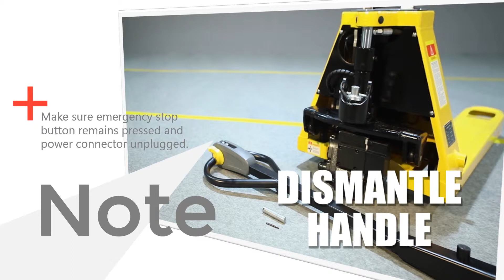[STAXX] Lithium pallet truck - 1 min to replace handle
Main instructions : 1 min to replace handle
Make your service easier